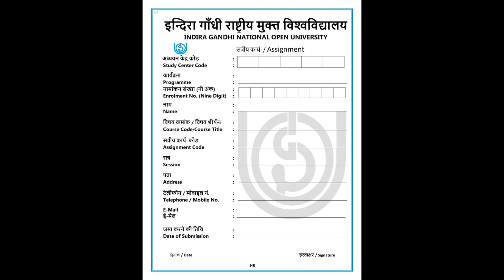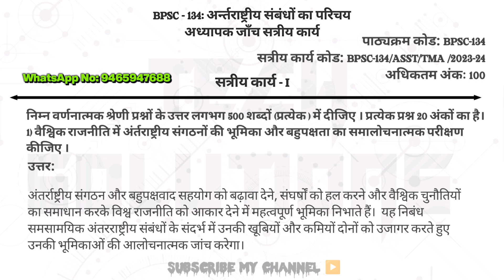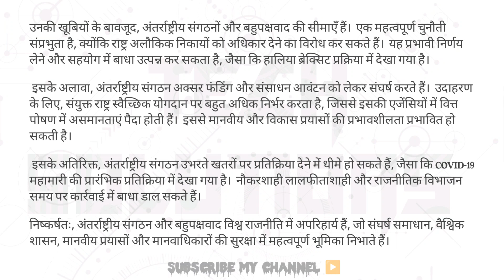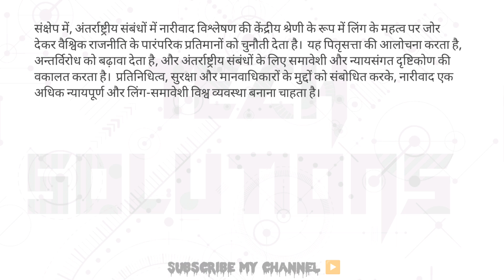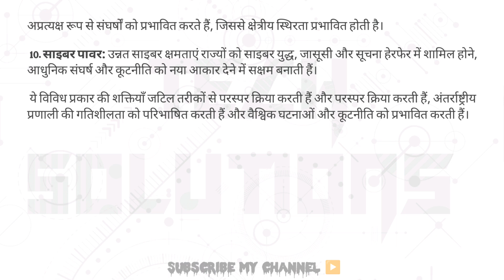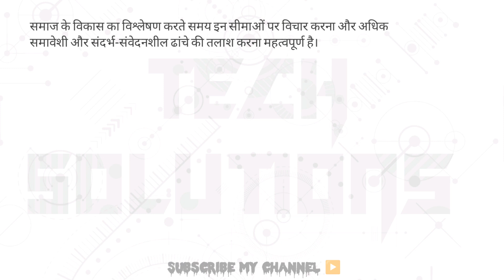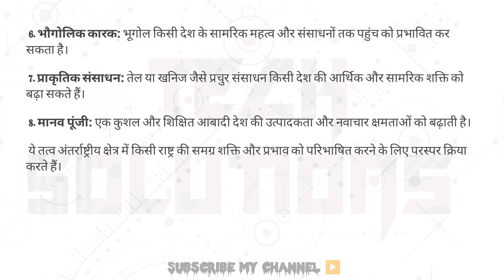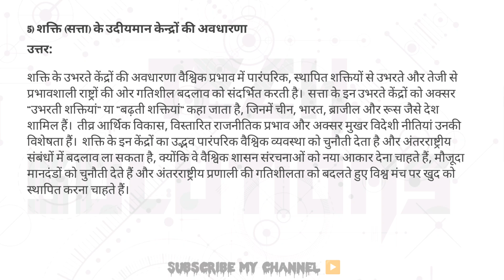BPSC 134 SOLVED ASSIGNMENT 2023-24 IN HINDI MEDIUM | BPSC 134 SOLVED ASSIGNMENT 2024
LAST DATE OF SUBMISSION :
FOR THE STUDENTS ENROLLED IN JUNE 2023 = 30st April 2024

Keep Supporting 🙏
Keep Loving ❤️
Keep sharing🙂